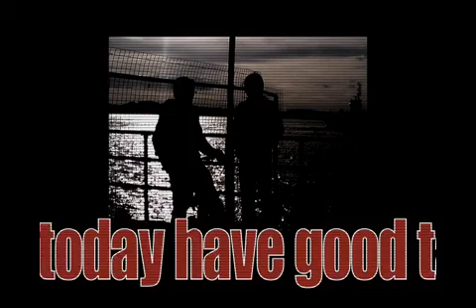RLabs Nathaniel Wagner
I would appreciate to get a feedback from you as to what your impressions are of this video. It is for my Masters research...a project by Shaeema Boer and Michael Chidubem.